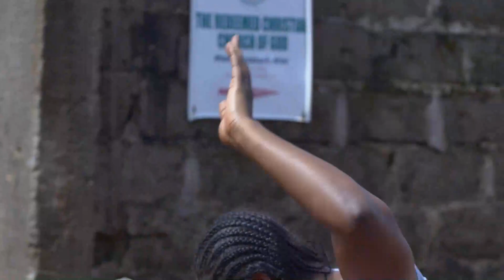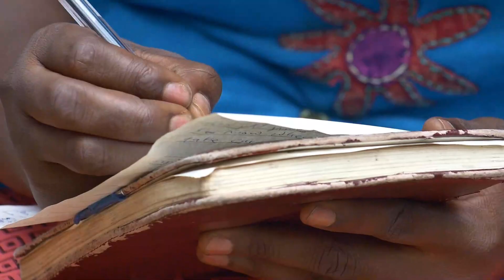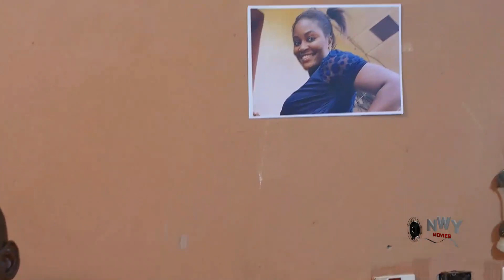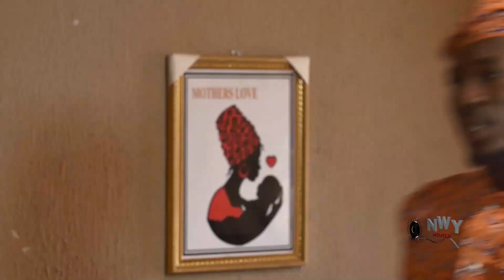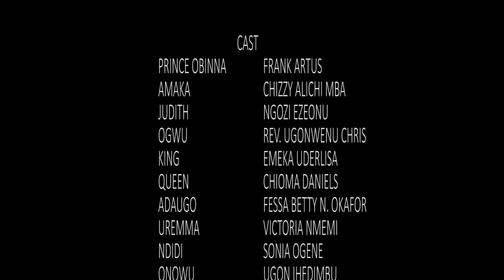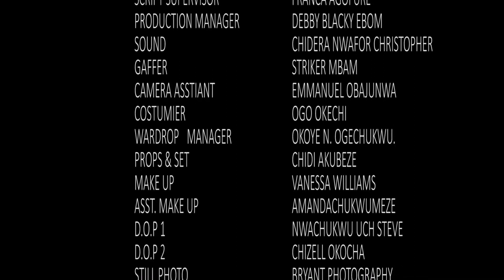THE KING'S CHEF SEASON 13&14 - (EXTENDED)- Chizzy Alichi Latest Nigerian Movie